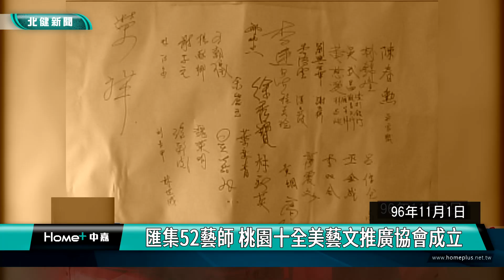歷史 回顧|匯集52藝師 桃園十全美藝文推廣協會成立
歷史回顧當年來自全桃園縣52位在地藝文工作者宣布成立桃園縣十全美藝文推廣協會

[中嘉新聞/北健/桃園綜合報導]
民國96年11月1日，當年來自全桃園縣52位在地藝文工作者，宣布成立桃園縣十全美藝文推廣協會，並在當天舉行會員大會，還請來工藝竹編達人歐鴻金火現場示範斗笠編織，讓大家彼此觀摩學習，達到「藝術生活化、生活有文化」的創會目標，請看今天歷史上的桃園。

民國96年11月1日，當年來自全桃園縣52位在地藝文工作者，宣布成立桃園縣十全美藝文推廣協會，並在當天舉行會員大會，以會員投票方式，順利票選出首任理事長以及理監事等協會幹部。

有別於一般協會慶祝成立方式，當時桃園縣十全美藝文推廣協會以藝術和美學為出發，因此不僅邀請會員們，提供部分個人作品布置現場，讓協會第一次會員大會充滿濃濃藝文氣息，此外，還請來工藝竹編達人歐鴻金火，現場示範斗笠編織，讓各個不同領域的藝文工作者，能彼此觀摩學習，達到會員們彼此藝文交流的目的，也達到「藝術生活化、生活有文化」的創會目標